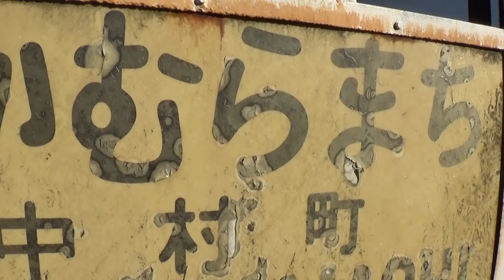30秒の心象風景15075・消えそうな記憶～鍛冶屋線記念館～